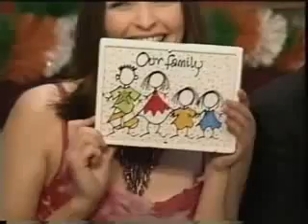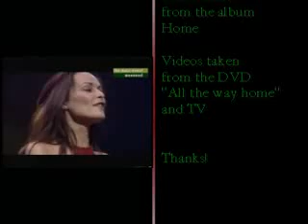The Corrs - Old Hag (Funny Stories)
Old Hag (Funny Stories)